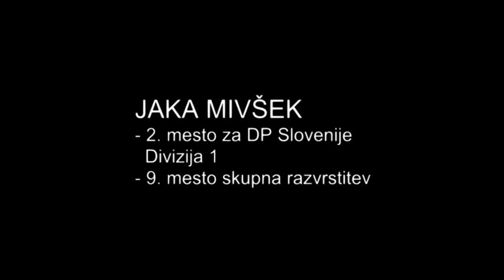Dirka do zmage 2/6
Drugi del dirkaške serije "Dirka do zmage": odstopa na rallyju Lavantall in Saturnus na posadko Prosenc/Cevc, a zato odličen nastop Jake Mivška na prvi dirki paralelnega rallykrosa za DP v Logatcu!